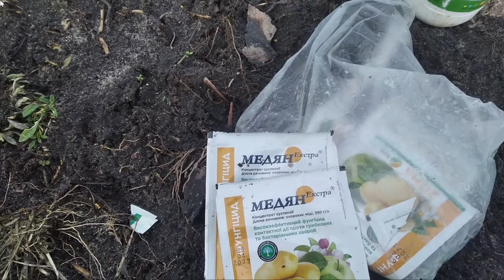Весняний захист Чорної смородини. Фунгіцидна обробка смородини.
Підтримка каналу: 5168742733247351